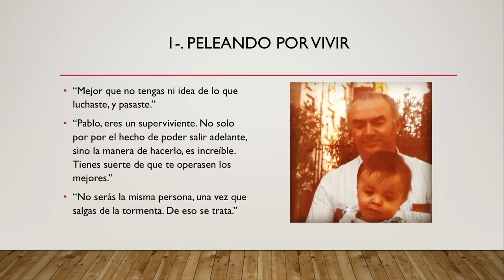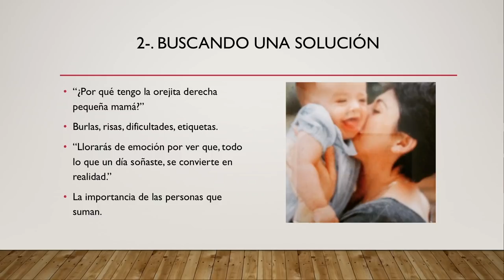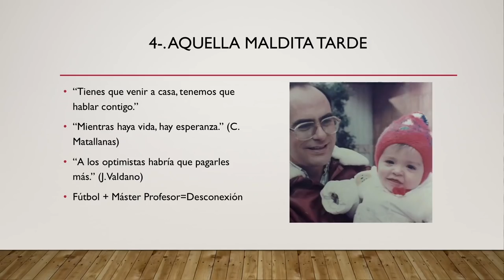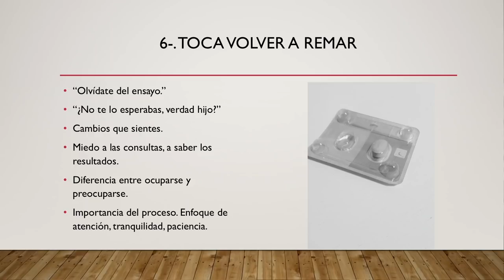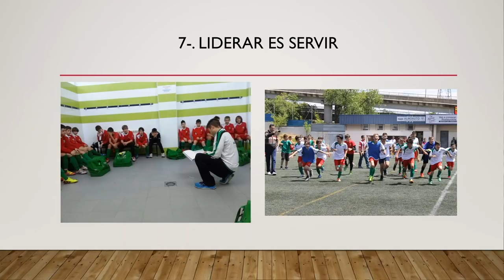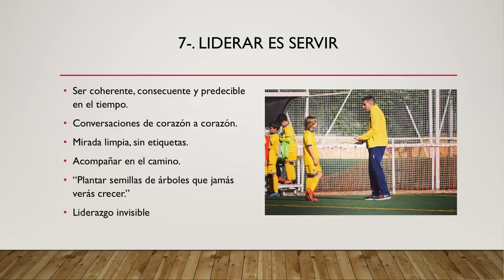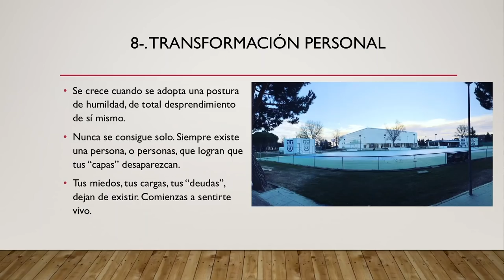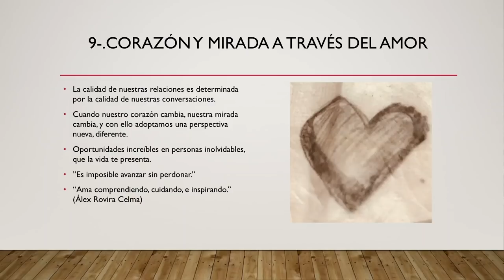Nunca dejes de luchar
IV Semana de Deporte para el Cambio